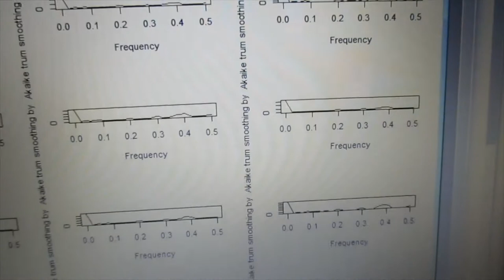‹統計的な考え方›を利用した「超音波技術（R言語）」 ultrasonic-labo